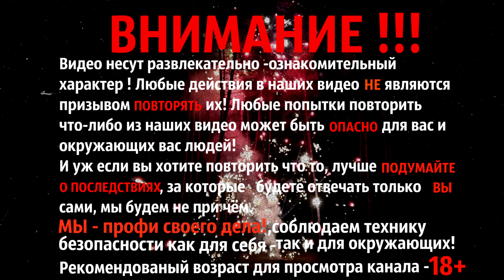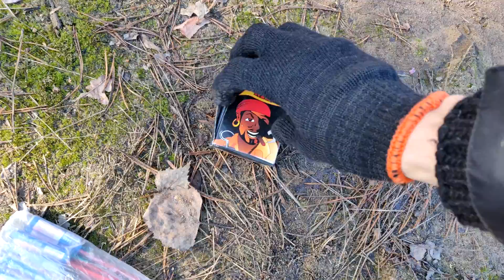✅🔥ЭКСПЕРИМЕНТ: БОМБОЧКИ vs НОРА 🔴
• Реклама в начале ролика 3000 руб.
• Реклама в конце ролика 2500 руб.
• Рекламная ссылка в описании 1000 рублей